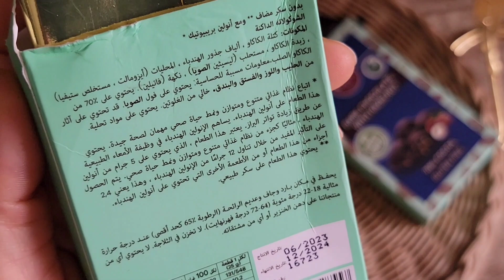طريقة عمل بروتين بار بيتي❗️ اربع مكونات فقط بدون اي نوع دقيق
بار الطاقة الصحي
طريقة عمل بروتين بار بيتي